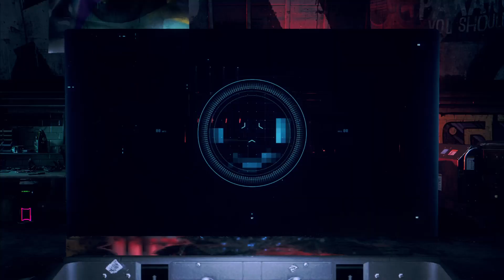Watch Dogs Legion Gameplay #26 - Xbox Series S